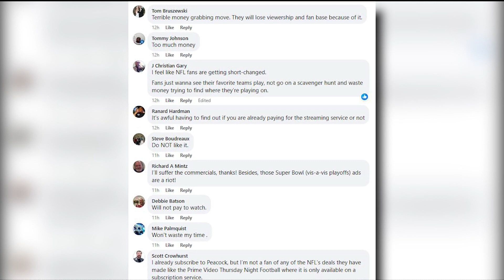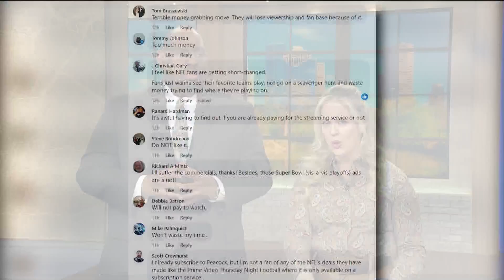Chad's Corner: Texans Playoffs, Injury Report, Schedule, and more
Chad is back on the corner with a full report on Texans playoffs